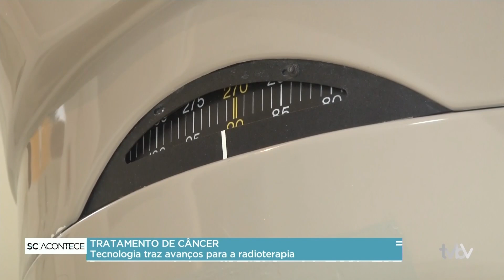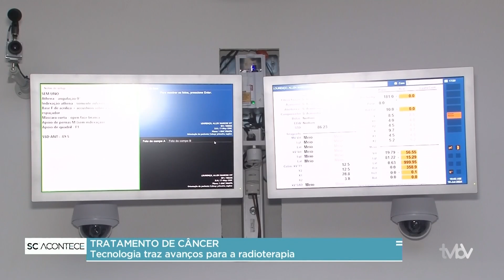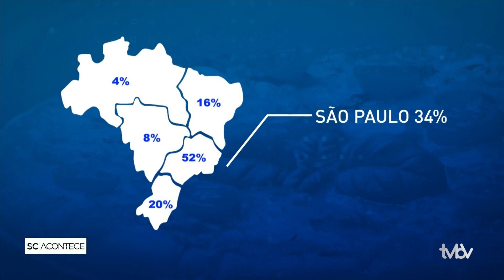Programa SC ACONTECE: 10.07.24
Acompanhe o programa SC ACONTECE desta quarta-feira, dia 10 de julho: